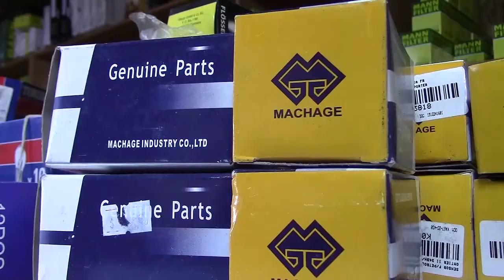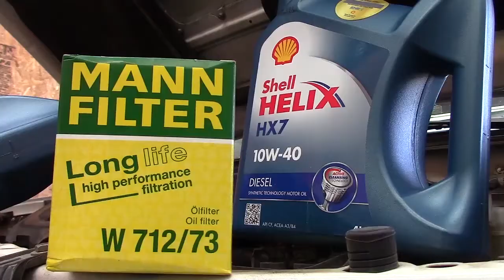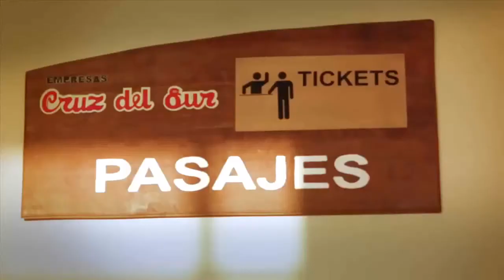CDS DEPORTES MIERCOLES 03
Programa Deportivo Canal Del Sur